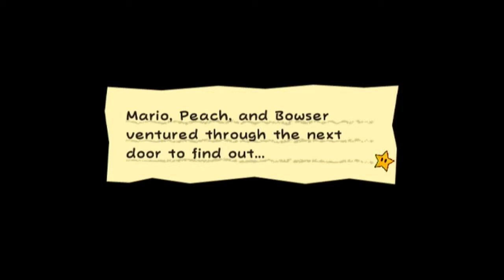Super Paper Mario, Part 27, World 6-1 Sammer Guy Tournament Arc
words go here